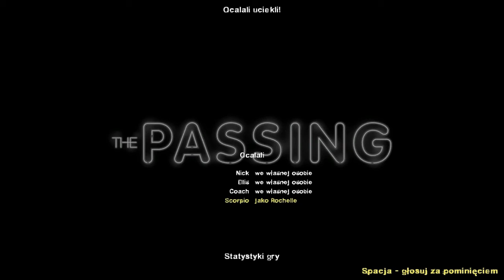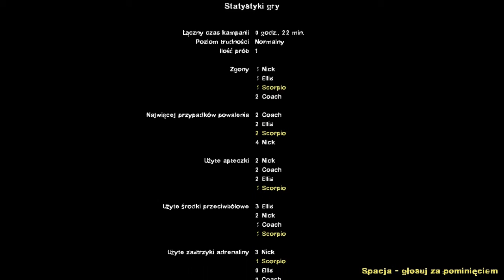Zagrajmy w Left4Dead 2 Część 2 - Ścieżki losu 2/2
Kontynuacja rozdziału drugiego. Zapraszam i miłego oglądania w HD.